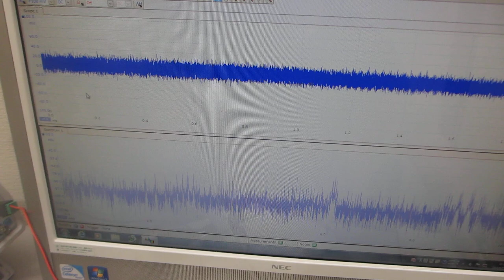メガヘルツ超音波のダイナミック制御技術 ―ーー複数のファンクションジェネレーターによる、超音波の非線形制御技術―ーー（超音波システム研究所）